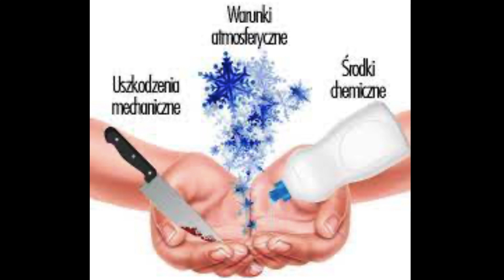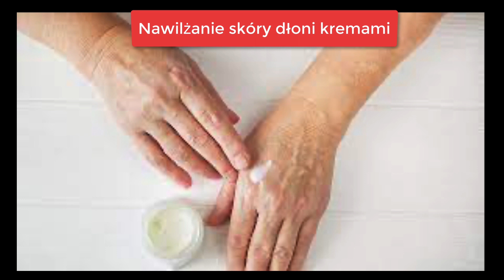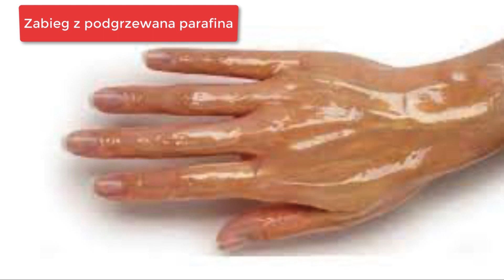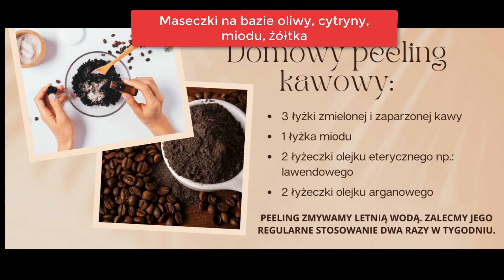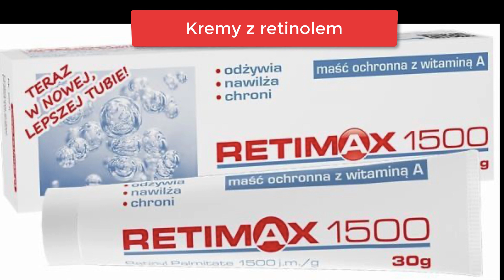Domowe sposoby na odmłodzenie skóry dłoni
Zapraszam na film w którym poznamy kilka prostych sposobów na przesuszoną skórę dłoni..
Zapraszam serdecznie na film.

Jeżeli podoba Ci się mój film, to proszę zostaw komentarz pod filmem, zostaw lajka - za co bardzo dziękuję 😘 i kliknij w przycisk SUBSKRYBUJ, a otrzymasz wiadomość o moim nowym filmie z kolejnym przepisem na zdrowe receptury :)

🔔  Informacje na moim kanale nie sugerują, że mają one zastąpić porady lekarskie. Wszystkie filmy dostępne na tym kanale służą wyłącznie do ogólnych celów informacyjnych.